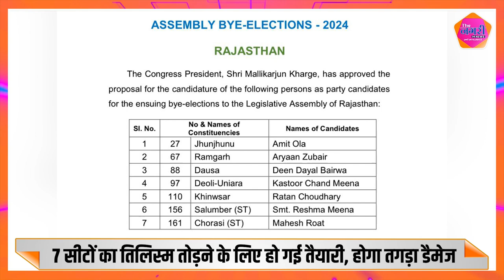By Election में BJP Congress के उम्मीदवार तैयार, तो BAAP और RLP देगी कड़ी चुनौती